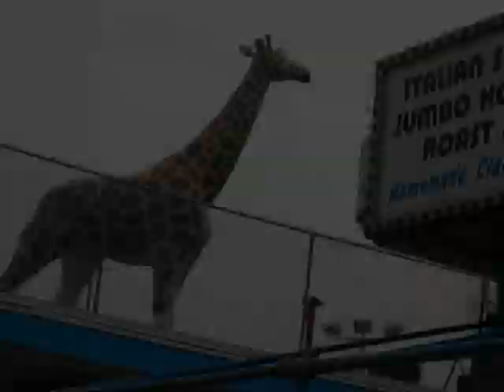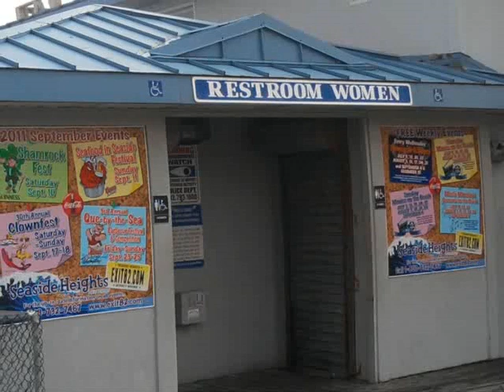Mudbone Ferguson - Sloe Gin Fizz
trying to get my shit together, here's a rough demo of Sloe Gin fizz from my upcoming 2013 release. some old pics of Seaside Heights Boardwalk before hurricane Sandy fucked it up